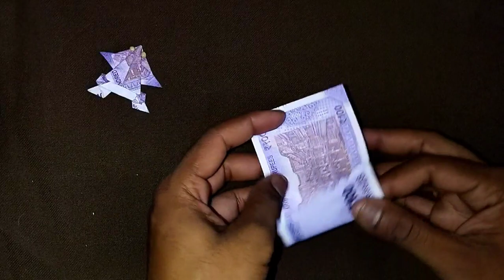Amazing Video Note To Frog 🐸 /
Staple Sales / Amazing Craft Video / Trending  video / Viral Video |

HOW TO MAKE "Amazing Duble Herat 💓 With New 2000 / Rupees Note | amazing New Video 2023

@A- SERIES

Not- Video Is Only entertainment😎🎭😎

not action🎬... Entertainment industry only

Amazing  duble Heart 💓 💓 video